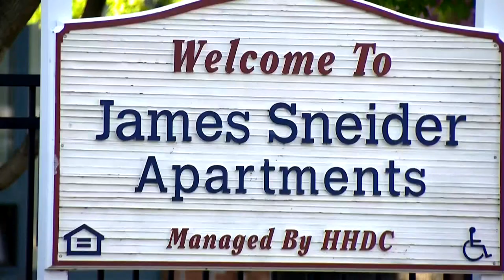Chicago City Council to hold hearings on Sneider Apartments in Rogers Park where 3 women died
Alderwoman Maria Hadden (49th) requested the hearing. She wants owners from the Hispanic Housing Development Corporation to be there along with tenants.